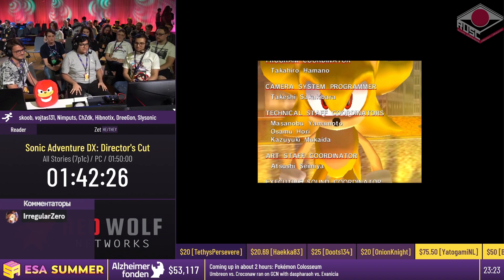[RU] Sonic Adventure DX: Director's Cut [эстафета All Stories]